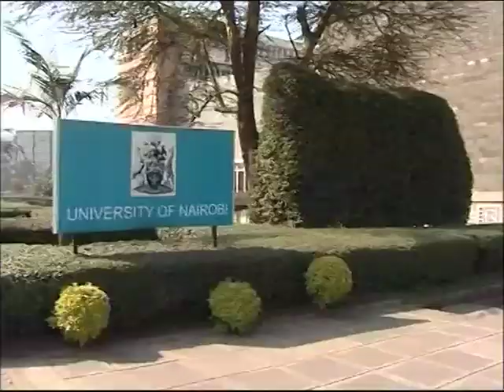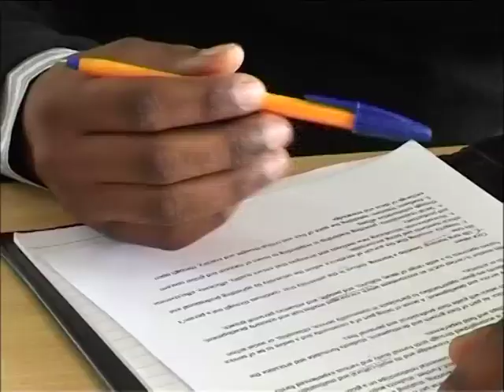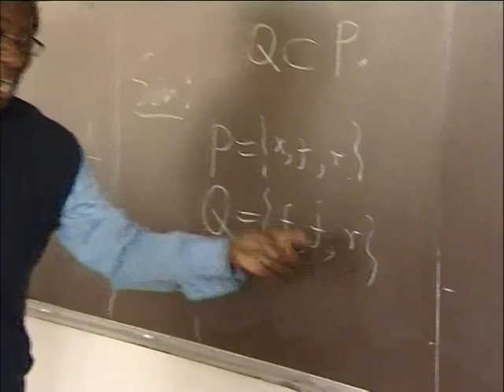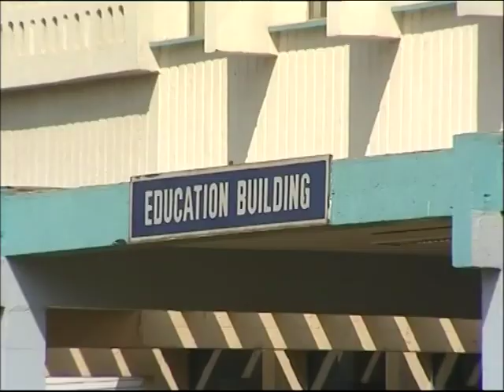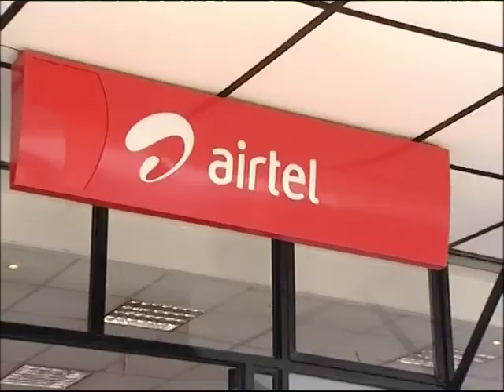Relevance of Formal Qualifications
Youths in Kenya are in pursuit of academic qualifications so as to get an opportunity in the labour market or go into entrepreneurial ventures. Recently there was a growing concern that what is taught in class does not meet industry requirements. ABN's Laban-Cliff Onserio finds out how relevant, these academic qualifications are to the skills-set needed in the job market today.